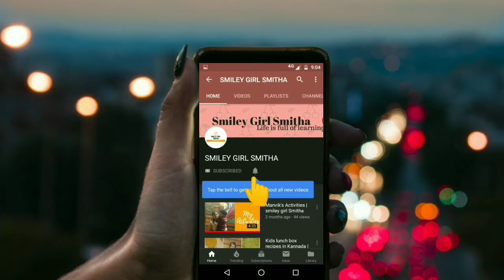ಶಂಕರ ಪೊಳೆ | Shankar pole | Smileygirlsmitha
Hi friends,
In this video i m sharing Shankar pole recipes in kannada.

how to make easy, tasty and sweet Shankarpali recipe in Kannada
Sweet Shankarpali recipe Kannada
Maida Biscuits recipe in Kannada
ShankarPali
ಶಂಕರಪಾಲಿ
ಮೈದಾ ಬಿಸ್ಕೆಟ್
shankarpali recipe
Maida biscuits
Shakkar paara
ಶಂಕರ ಪೊಳಿ ದೀಪಾವಳಿ ಸ್ಪೆಷಲ್ ರೆಸಿಪಿ
Shankar poli recipe in Kannada
shakkar poli
Diwali sweet recipe

diwalisweetrecipeThank u
Smitha